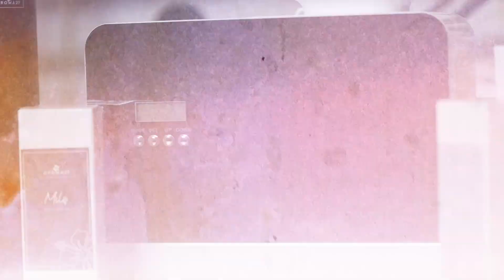JUEVES DE CONFESIONES /// En Boca 👄 del Ojo 👁️ PODCAST CAP 9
JUEVES DE CONFESIONES EN BOCA DEL OJO PODCAST